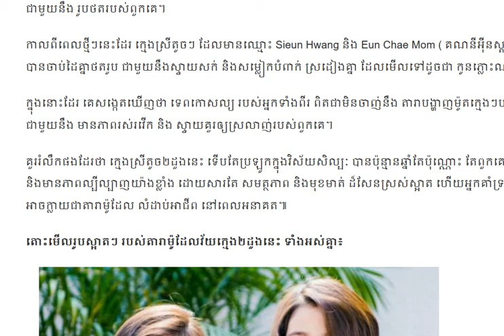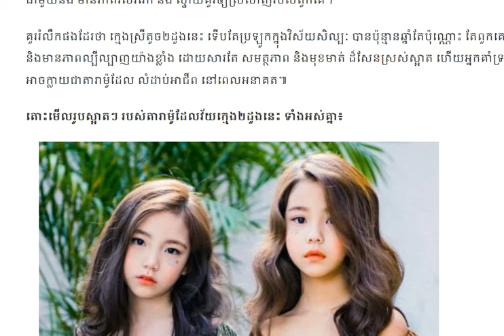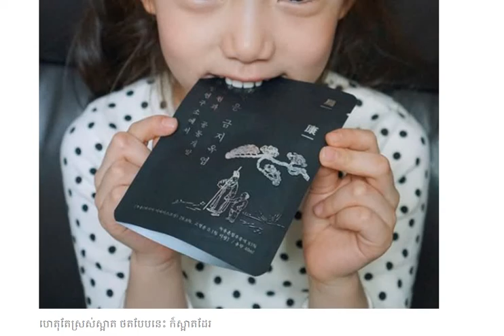តារាម៉ូដែល២ដួង ស្រស់ស្អាតតាំងពីក្មេងតែម្តង ចុះទម្រាំធំឡើង